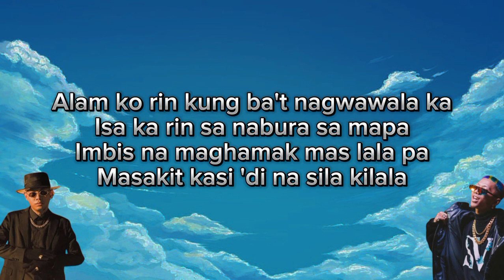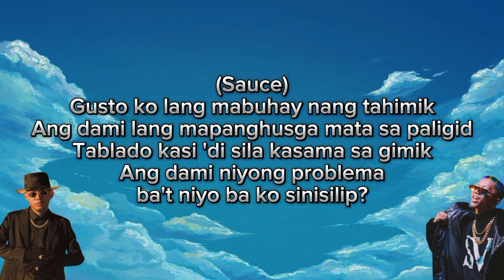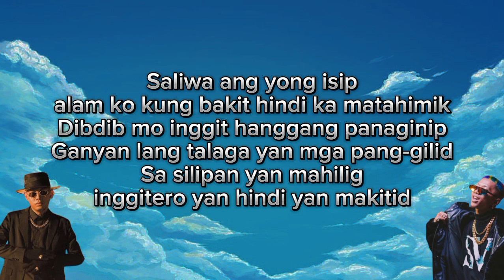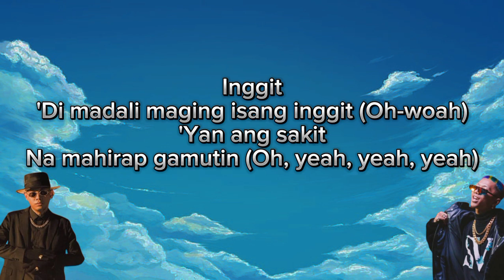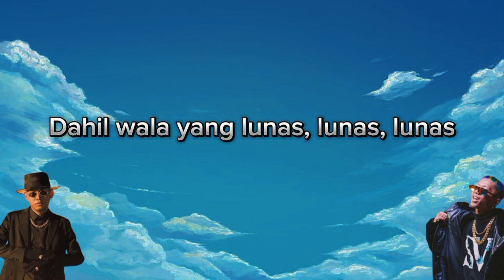INGGIT, Skusta clee & Flow g (Prod. by Flip D) (Lyrics Video)